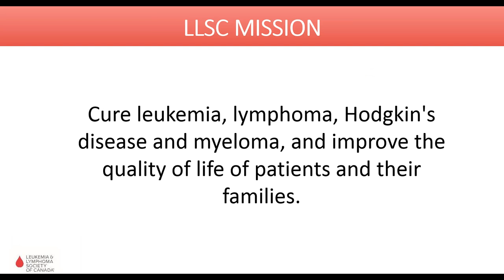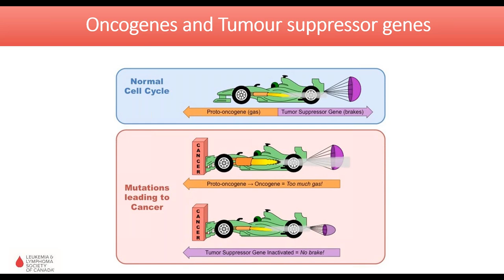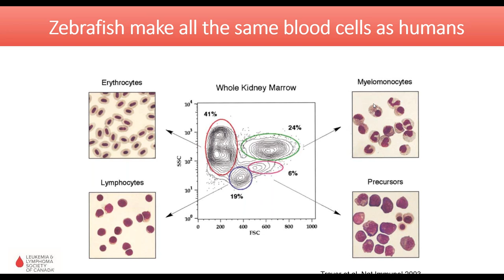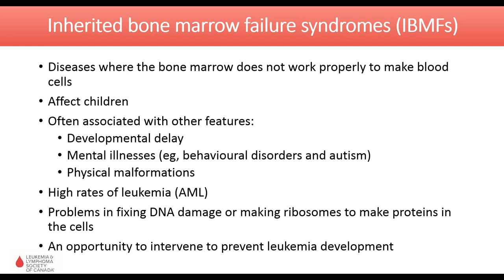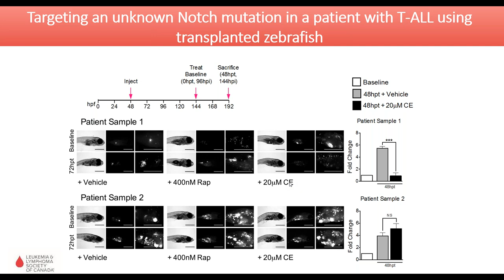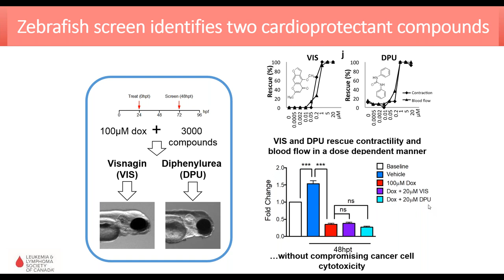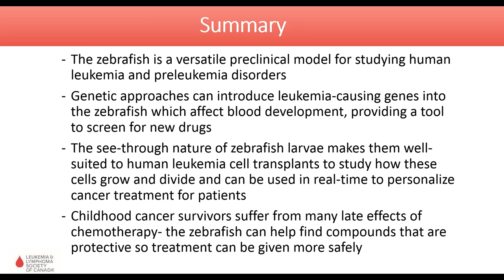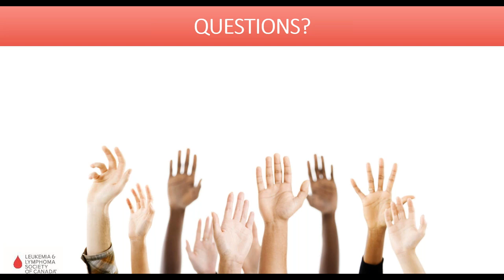Using the zebrafish to find new treatments for blood cancers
In this presentation, Dr. Berman will review some examples of successful zebrafish models of blood diseases and their future potential to inform and improve the outcome for patients with blood cancers. Dr. Berman is a pioneer in using the zebrafish model to study leukemia and other blood disorders. Remarkably, these small tropical fish have similar genetics and blood systems to humans, which is very humbling. Because they reproduce externally and their larvae are transparent, the zebrafish provides a “window” into normal blood development.